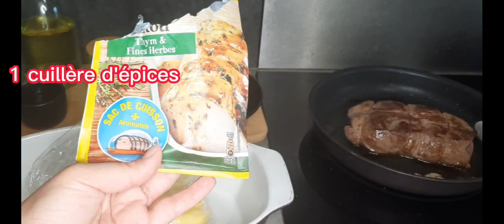Rôti de bœuf aux haricots verts et pommes de terre